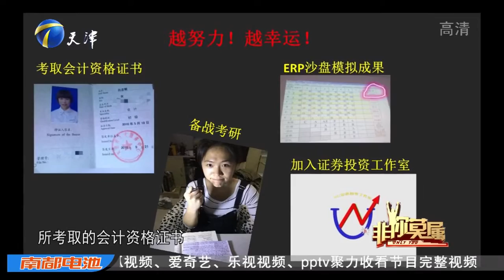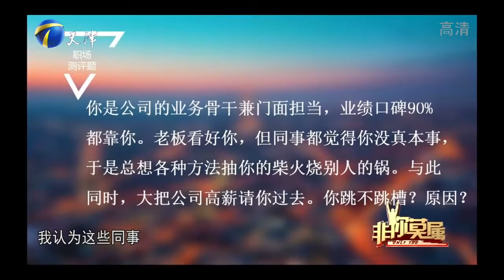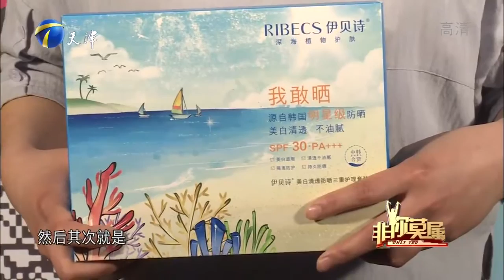《非你莫属》削发明志吕志敏 为人直爽 最终成功应聘火星时代教育